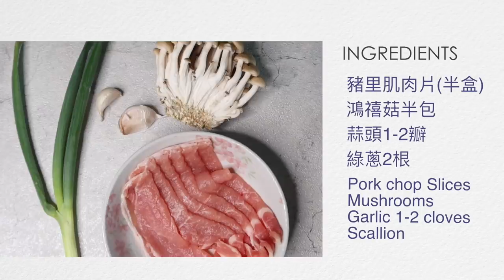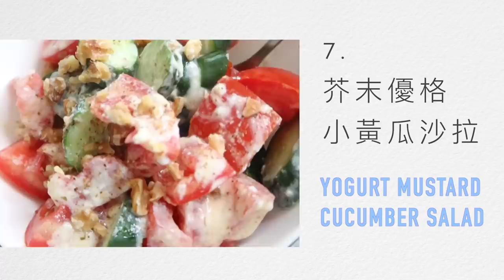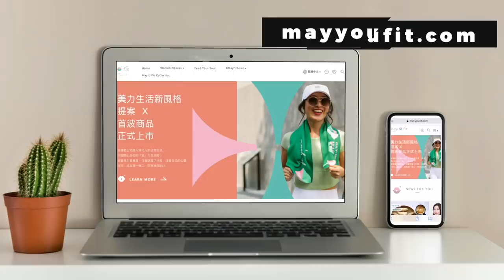七道低成本懶人健康菜色| 簡易高蛋白高纖美味碗教學 7 low-cost healthy recipes for lazy people (ENG)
Hi everyone~
今天May自拍自剪分享低成本的懶人簡易菜色，料理新手/懶人也可以動手做看看喔:)
*此影片無商業合作  Edited by May
你/妳可以用以下方式支持May Fit ⏬
自創品牌May You Fit周邊產品
下載女力健身App一起成為更好的妳(十四天免費試用)